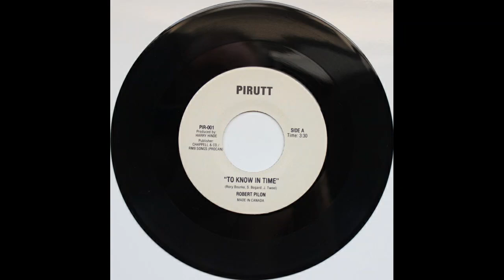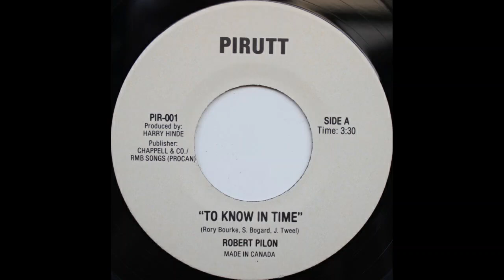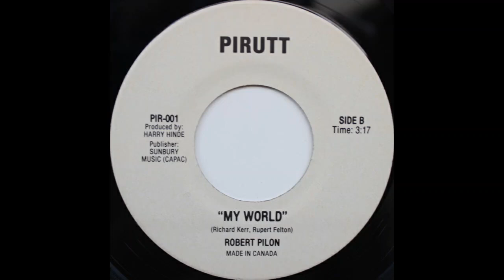Robert Pilon - My World, Canadian Soft Rock 45rpm 19??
Robert Pilon - My World
Pirutt, 19??

B-side from this early vinyl outing by Canadian tenor Robert Pilon.